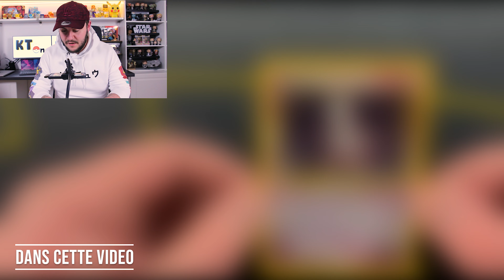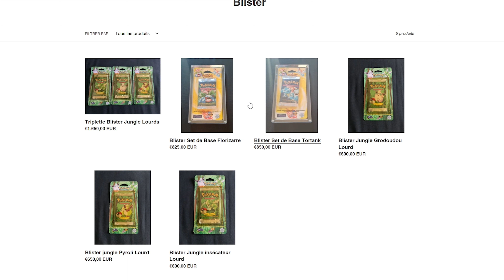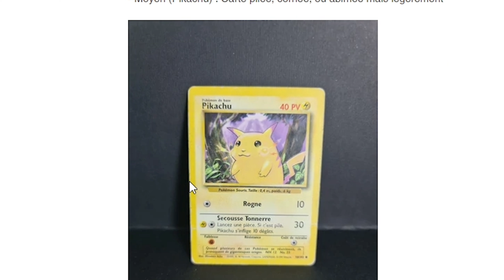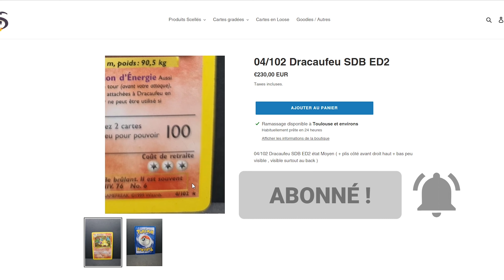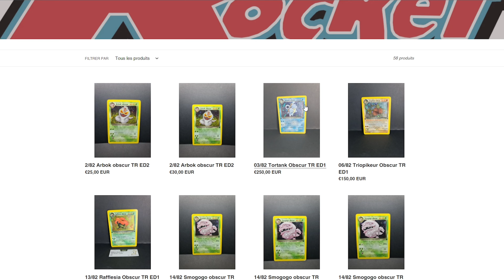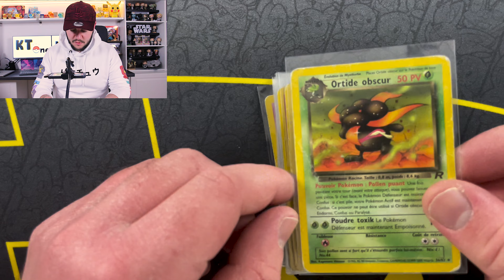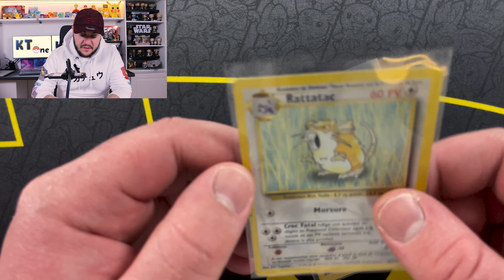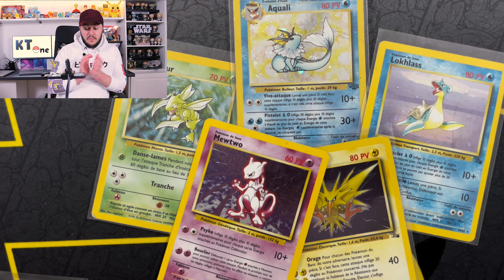J'ACHETE MES CARTES POKEMON WIZARDS CHEZ LE PLUS GRAND COLLECTIONNEUR DE FRANCE ! TI-K-SHOP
Hello les amis, on se retrouve pour un test de la boutique de Ti-K-Ry avec une ouverture d'une commande de carte Pokemon Wizards.

💡 : Neewer 700 W
💻 : Adobe creative cloud
Pokemon
Carte pokemon
Booster pokemon
Card pokemon
Wizard
Mewtwo
Charizard
Dracaufeu
Tortank
Display